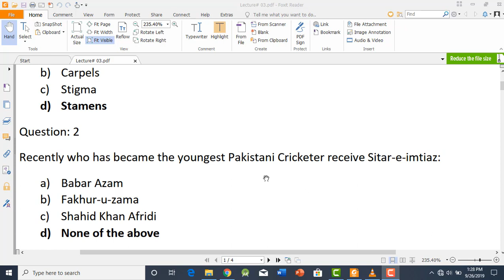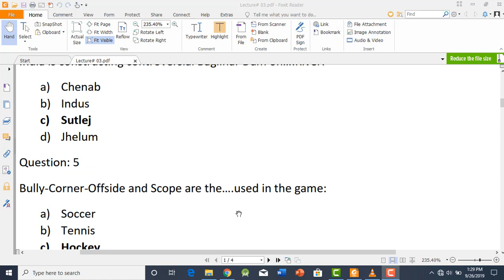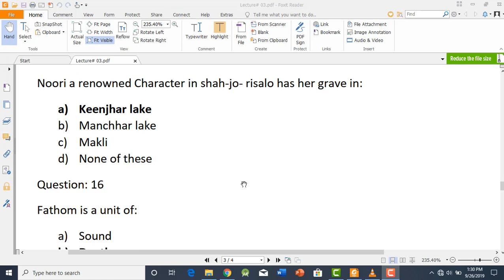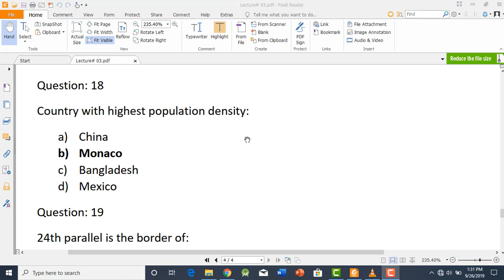Lecture# 03: CCE- 2020 Preparation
In this video series, I am going to provide you very important MCQs which can be appear in the coming CCE test. Thanks.